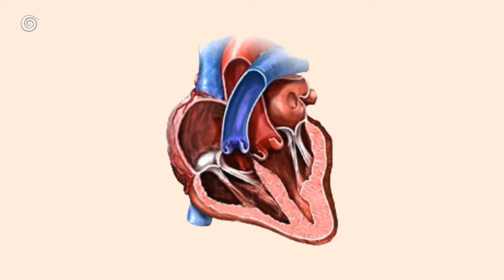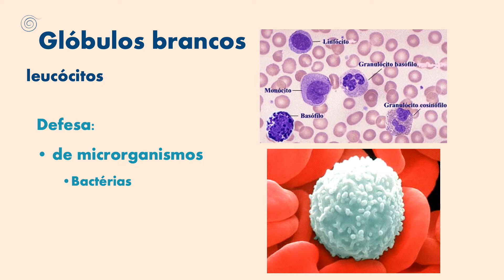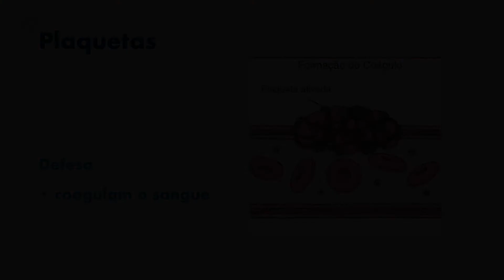COMPONENTES DO SANGUE